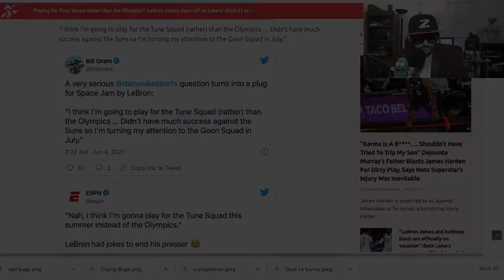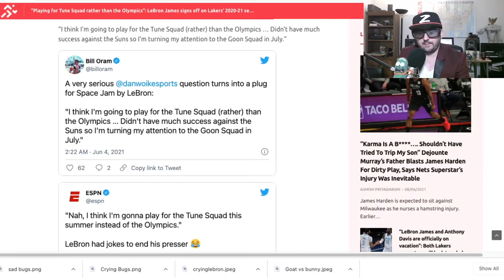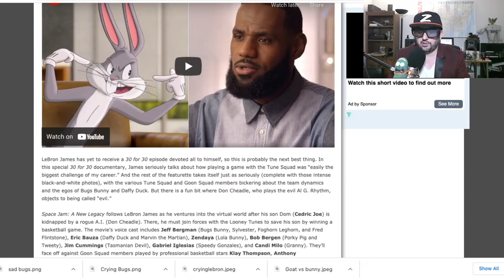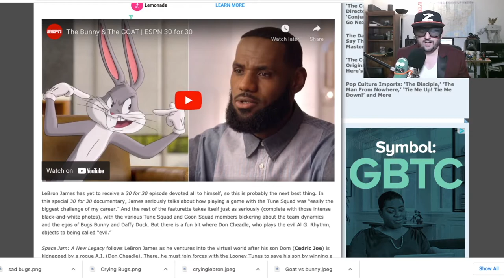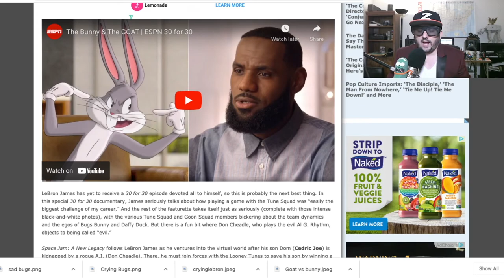LeBron and ESPN Sellout for Space Jam after LeBron Flops on Lakers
Z watched the 30 for 30 about the Toon Squad and LeBron as he gets ready to sell his soul to Hollywood for a couple more bucks.  Nothing more interesting than the creatively bankrupt combining with the morally bankrupt.      The struggle is real